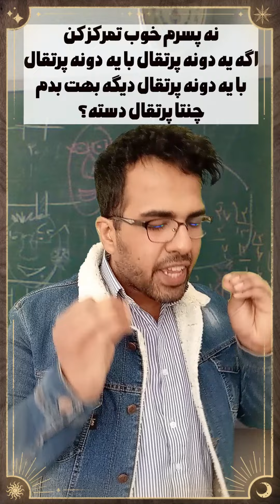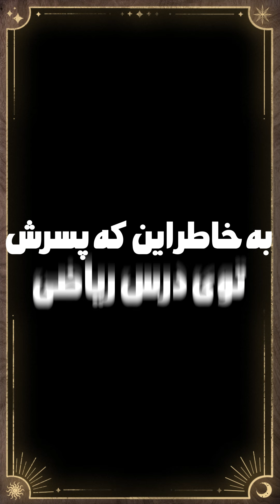چهارسیب🍏🍏 و دانش آموز زرنگ👨‍🎓 داستان کامل🤣🤣🤣🤣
ویدیوی طنز "چهارسیب و دانش آموز زرنگ" یک ویدیو سرگرم‌کننده و طنز مخصوص کانال یوتیوب است. در این ویدیو، داستان یک دانش آموز زرنگ و هوشمند به نام چهارسیب در محیط مدرسه روایت می‌شود.

وقتی چهارسیب به مدرسه می‌رود، او با استفاده از ذکاوت و دانش خود سعی می‌کند تا در معامله‌های روزمره و درس‌های خود بهترین نتیجه را به دست آورد. وی با استفاده از ترفندهای خلاقانه، شوخ‌طبعانه و بعضاً نادرست، برای خود و بقیه همکلاسی‌ها شوخی می‌کند.

در این ویدیو، صحنه‌های کمدی و کارتونی به تصویر کشیده می‌شوند. با تلفیق داستان‌های خنده‌دار و لحظات طنز، چهارسیب و دانش آموز زرنگ تلاش می‌کند تا تماشاگران را به خنده و سرگرمی بیاندازد.

این ویدیو به‌طور کلی به منظور سرگرمی، آشنایی با مسائل روزمره دانش‌آموزان و استفاده از هوش و تفکر در موقعیت‌های مختلف طراحی شده است. از طریق این ویدیو، هدف اصلی تولیدکنندگان آن ایجاد لحظات خوشایند و طنز برای تماشاگران است.

پس از مشاهده این ویدیو، شما می‌توانید لحظات خنده دار و شادی را تجربه کنید و همچنین به تفکر و خلاقیت در موقعیت‌های روزمره دست پیدا کنید.